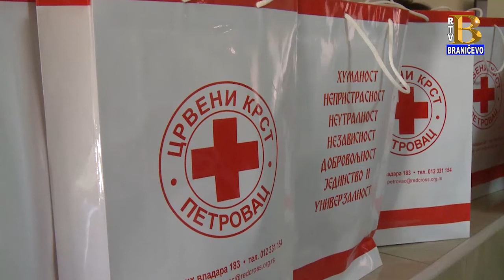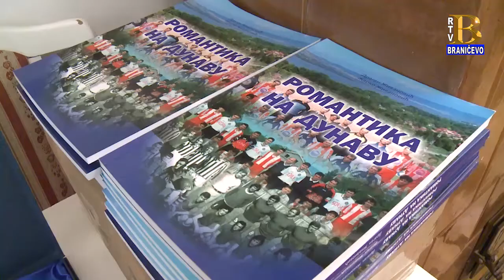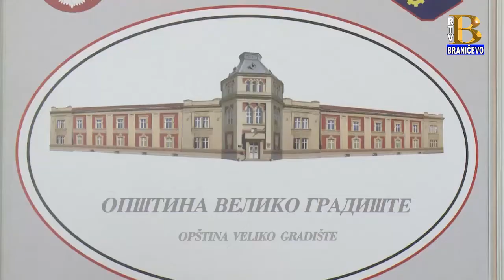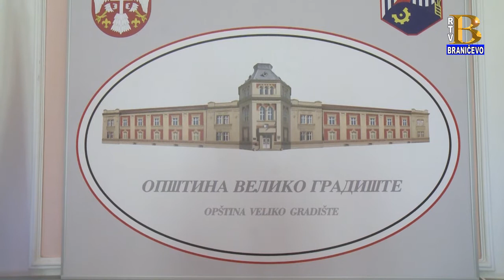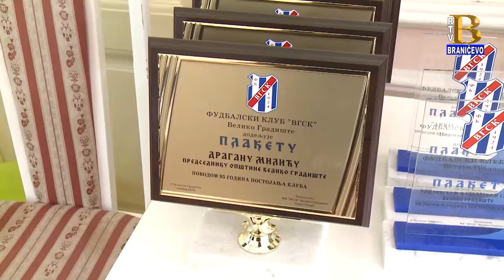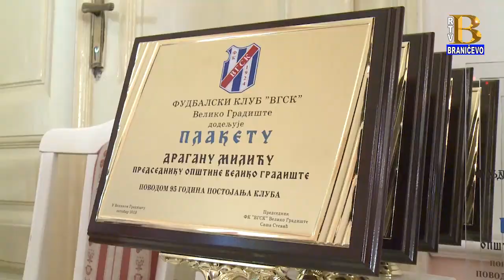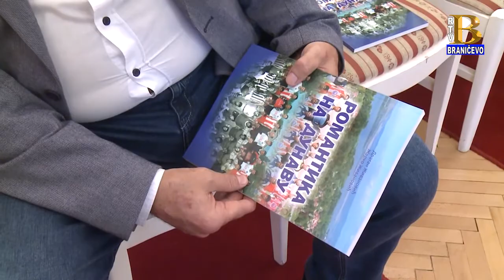Vesti 2.10.2019. (RTV Braničevo)